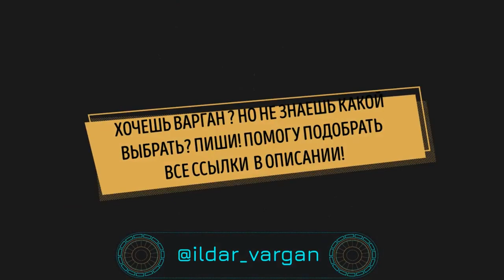АУДИО ТРИП звук варгана, уносящий за пределы атмосферы